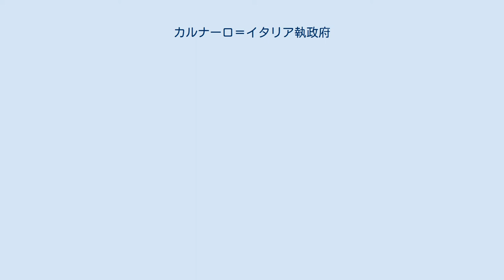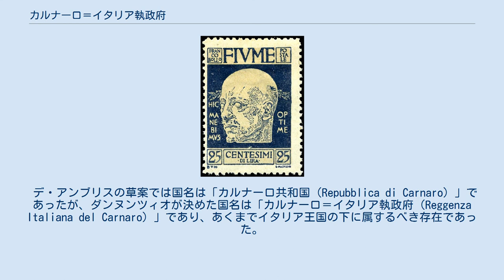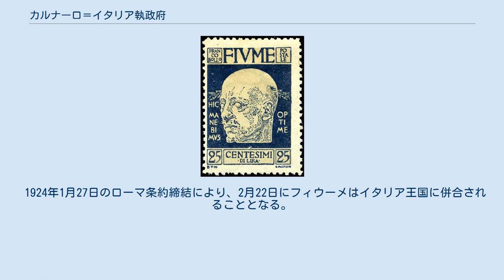カルナーロ＝イタリア執政府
カルナーロ＝イタリア執政府（カルナーロ＝イタリアしっせいふ、イタリア語: Reggenza Italiana del Carnaro）は、ガブリエーレ・ダンヌンツィオらのグループがフィウーメ（現リエカ）を占拠して建国した国家。
カルナーロはフィウーメが面するクヴァルネル湾のイタリア語名。
 フィウーメは当時オーストリア＝ハンガリー帝国領であったが、イタリア系住民が多数居住しており、イタリア王国はいわゆる『未回収のイタリア』の一部と考えており、第一次世界大戦への参戦動機の一つとなった。
1918年、オーストリア＝ハンガリー帝国は連合国との休戦を行うこととなり、フィウーメはフランス軍とイタリア軍の占領下におかれた。
 10月30日、フィウーメのイタリア系組織「イタリア＝フィウーメ民族会議」がフィウーメのイタリアによる併合を宣言したが、連合国には影響を及ぼさなかった。
1919年1月から始まったパリ講和会議では、イタリアの要求する『未回収のイタリア』の獲得はほとんど達成されず、フィウーメもセルビア人・クロアチア人・スロヴェニア人王国（ユーゴスラビア王国）への編入が決まった。
このことはイタリアの官民にとって不服であり、6月下旬からはフィウーメを占領していたフランス軍とイタリア軍の間で衝突が発生した。
 これをみた連合国調査委員会は、駐留イタリア軍の大幅な削減を指令するが、退去するイタリア軍兵士の間で、愛国派の詩人であり、「フィウーメか、死か！（O Fiume o morte!）」と唱え、「骨抜きにされた勝利 （Vittoria Mutilata）」を批判するダンヌンツィオに対する期待感が高まった。
 9月11日、ダンヌンツィオはロンキ・デイ・レジョナーリに集まった義勇兵とともに、フィウーメを目指して行進を開始した。
翌12日、2600人にふくらんだ義勇兵はフィウーメに入城し、連合国軍を追い出した（フィウーメの占拠）。
ダンヌンツィオは司令官（Comandante）としてフィウーメの独裁統治を開始した。
イタリア王国政府とフランチェスコ・サヴェリオ・ニッティ首相はこの占拠を認めず、海上と陸上を封鎖してフィウーメの経済封鎖をはかる一方で、ダンヌンツィオとの和平交渉も行っていた。
しかし連合国の手前、ダンヌンツィオの要求するフィウーメのイタリアによる併合には踏み切れず、両者の交渉は完全に膠着状態となった。
 この間連合国はアメリカ主導で調停案を作成し、20万人のユーゴスラビア人と4万人のイタリア人が含まれる緩衝国家としての「フィウーメ自由国家」の樹立を主眼とする覚書を10月27日にイタリア王国政府に提示した。
イタリア王国政府は、ロンドン条約の境界線に基づく自由フィウーメ国家の成立を認めるが、イタリア人の権利とフィウーメの自治権を強化する反論を1920年1月6日に提示した。
その後英仏とイタリアは協議して合意案を作成したが、セルビア人・クロアチア人・スロヴェニア人王国がこの合意案を拒否したため、事態は暗礁に乗り上げた。
 一方フィウーメでは、イタリア政府の和解案の是非を問う住民投票が12月に開催され、圧倒的多数で採択された。
しかしダンヌンツィオはこの和解案を拒絶し、独裁色を強める一方で新たな計画を模索することになる。
、 フィウーメで使用されたダンヌンツィオの肖像切手（1920年） 1920年1月11日、ダンヌンツィオは高名なサンディカリストで、イタリア下院議員のアルチェステ・デ・アンブリスをフィウーメ司令部の内閣首班（Capo di Gabinetto del Comando Fiumano）に任命し、フィウーメの統治形態を一新することとした。
デ・アンブリスはベニート・ムッソリーニと知己であり、ダンヌンツィオとデ・アンブリスの関係をとりもったのはムッソリーニであった。
しかしこの背景には、ダンヌンツィオがフィウーメから「ローマ進軍」することをおそれたムッソリーニの策謀であるという指摘もある。
 デ・アンブリスは早速フィウーメの憲法策定にとりかかり、3月18日にダンヌンツィオに憲法草案を提出した。
デ・アンブリスはフィウーメのイタリア併合は現状では不可能であると考えており、暫定的にフィウーメを共和国として成立させるという方策をとることに...